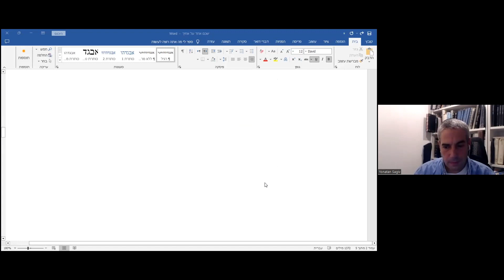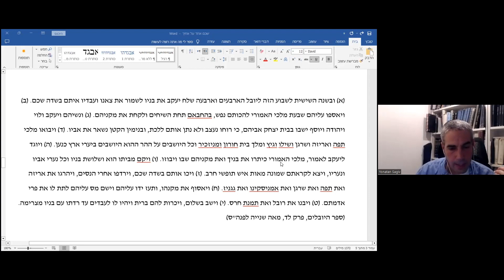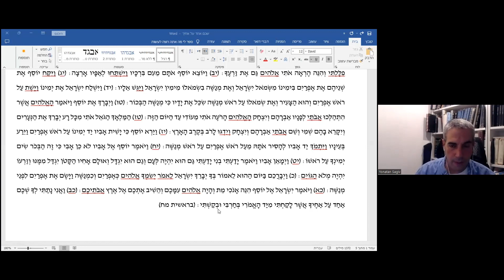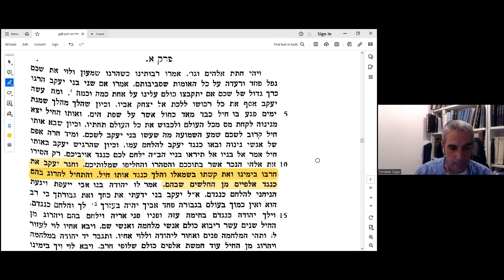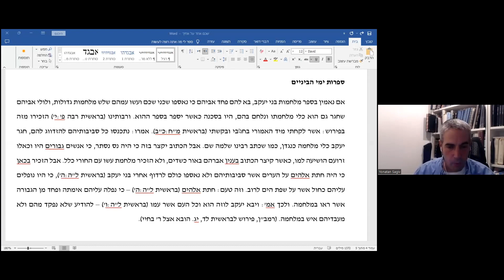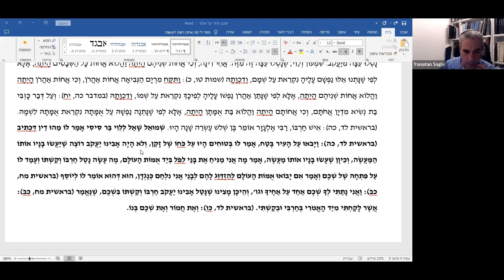"בחרבי ובקשתי": גלוי ונסתר במלחמות יעקב ובניו בפרשנות המקרא הקדומה: מרצה ד"ר יונתן שגיב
במפגש נדון בפסוק מוקשה וחידתי מספר בראשית, שזכה למגוון פרשנויות בעת העתיקה. נלמד כמה מסורות פרשניות מתקופת ימי הבית השני ואת המשכן בספרות ימי הביניים. נתייחס להיעדרן של מסורות אלו בספרות חז"ל וננסה להציע את הסיבות לכך.
ההרצאה במסגרת סדרת הזום "המוזות לא שותקות" בשיתוף החוג לתולדות ישראל ומקרא באוניברסיטת חיפה. רכזת אקדמית: ד"ר רות קרא איבנוב קניאל.
ד"ר יונתן שגיב מלמד בחוג לתולדות ישראל ומקרא באוניברסיטת חיפה וחוקר במפעל המקרא של האוניברסיטה העברית. תחומי העניין המרכזיים שלו: פרשנות מקרא קדומה, תולדות ההלכה, ואמונות ודעות בספרות חז"ל.
מעוניינים להצטרף לאירועים שלנו בלייב או בזום? למידע נוסף והצטרפות לניוזלטר שלנו